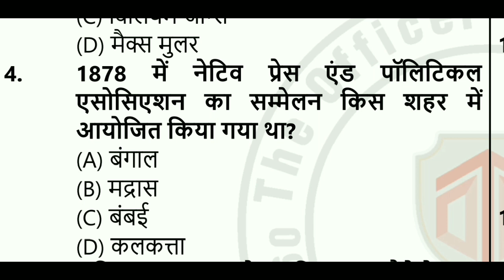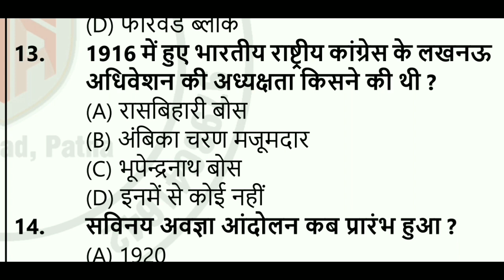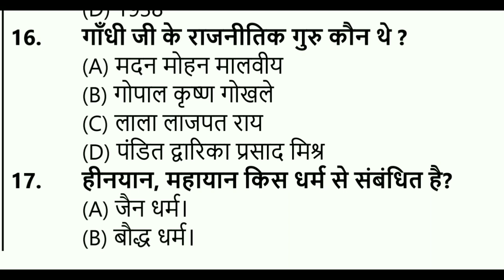Bihar police SET QUESTIONS|| MCQ